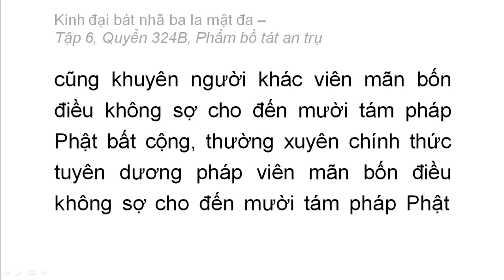Quyển 324B: Kinh đại bát nhã ba la mật đa - Phẩm bồ tát an trụ (rất hay) (324/600) (7)